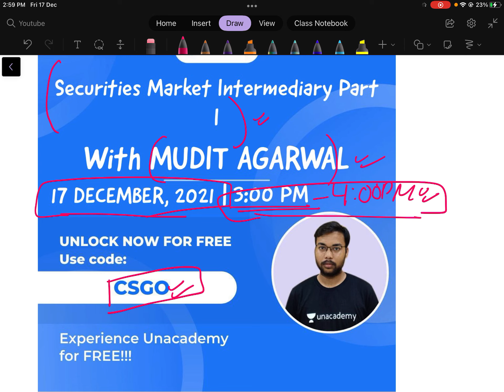💥CS Executive | Security Market Intermediaries | Part I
Topic: Security Market Intermediary

Or,
1. Download Unacademy Learner App From Playstore/Appstore.
2. Search "Mudit Agarwal" & Follow It.